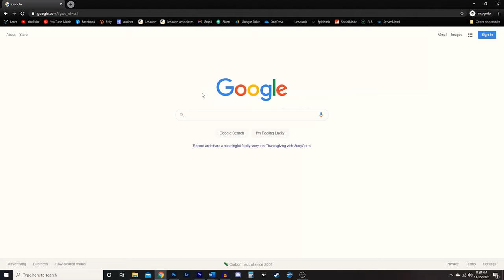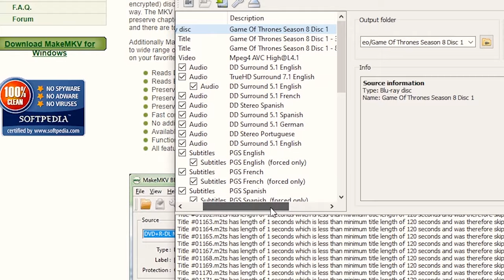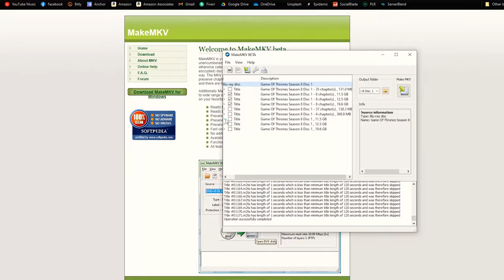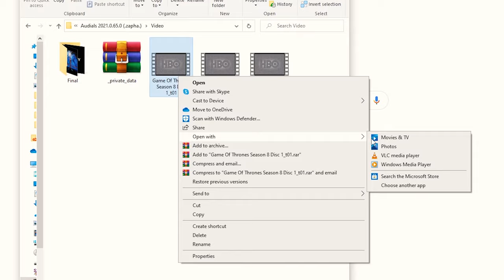Rip Your BluRay Discs to Your PC! Easy Step by Step Tutorial!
Tired of physical media? Are you using the Plex Media Server or Zappitti? Then this IS the video for you. I will show you how to RIP all of your Blu Ray and DVD discs and keep the quality! No compressing here! Get ready to buy a HUGE hard drive!

Storage Suggestions:
I currently use the 8TB Western Digital Black Hard Drive because it offers 7200RPM! Check it out

As a backup, I use the Seagate 10TB Hard Drive

I will upgrade to the Synology NAS and Seagate Internal Hard Drives, providing me with 20TB+ in a RAID array!

Synology NAS
Seagate Internal HD

Link to the software:

**Update**

Blu-Ray Drive:

LG BLURAY Drive

Want a NavePoint Rack just like mine? Here it is

Audio Arkitekts is a channel dedicated to making Home Audio/Video more accessible for anyone via product reviews, tutorials, guides, how-to videos, and more!